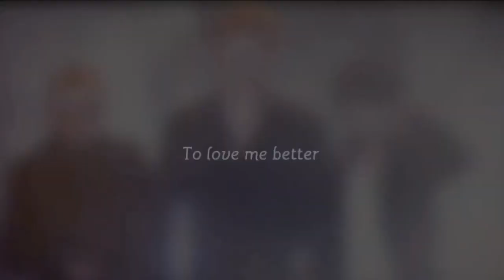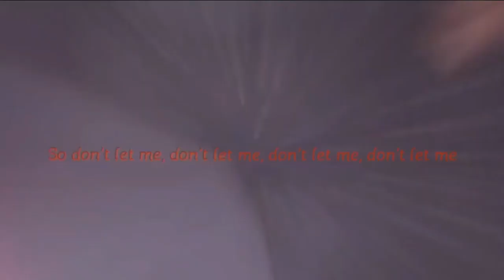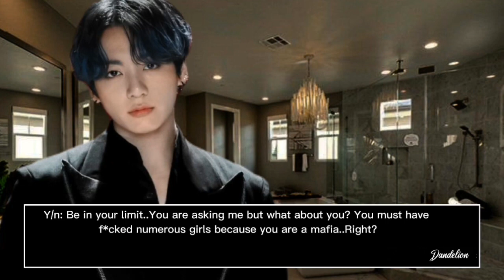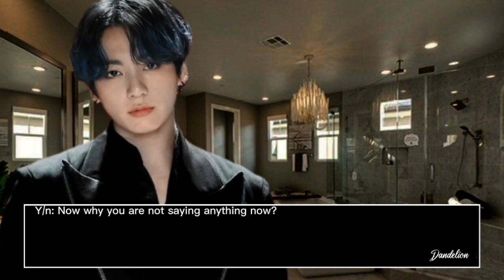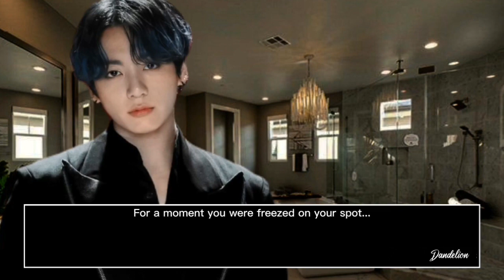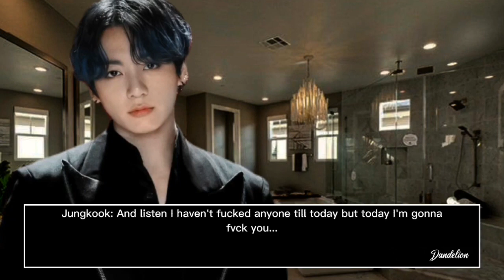𝐌𝐚𝐟𝐢𝐚 𝐡𝐮𝐬𝐛𝐚𝐧𝐝 𝐩𝐨𝐢𝐧𝐭𝐞𝐝 𝐡𝐢𝐬 𝐠𝐮𝐧 𝐚𝐭 𝐲𝐨𝐮 𝐛𝐞𝐜𝐚𝐮𝐬𝐞 𝐲𝐨𝐮 𝐤𝐢𝐬𝐬𝐞𝐝 𝐲𝐨𝐮𝐫 𝐞𝐱|| Jungkook oneshot